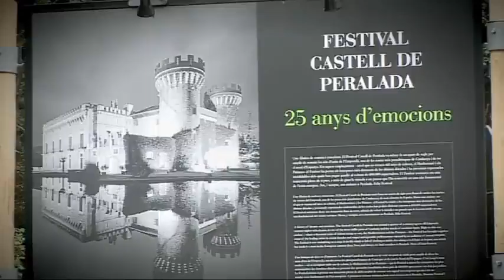LA FINESTRA DEL SOCI: FESTIVAL DE PERALADA